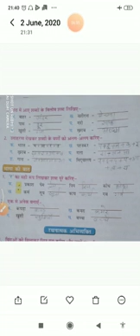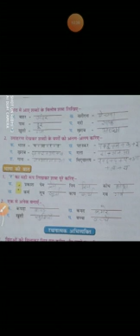03 06 2020 2nd Hindi part 1